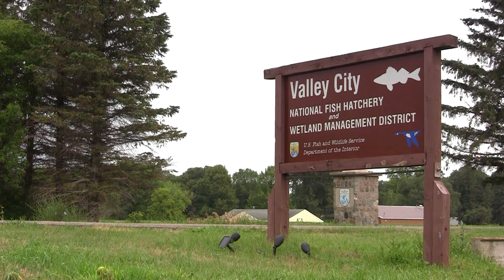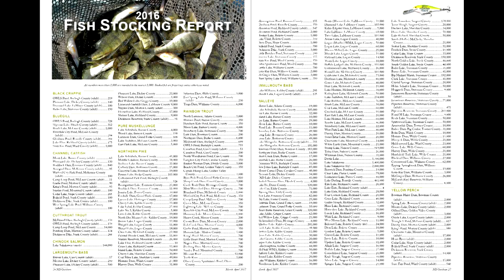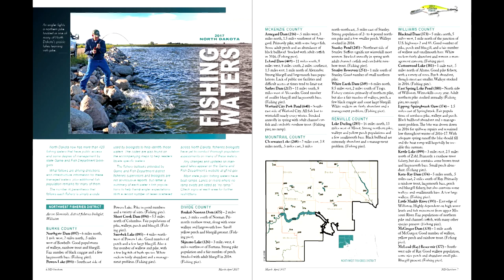Fish Stocking 2017 - NDGNF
Fish stocking is critical for recreational fishing in North Dakota. The North Dakota Game and Fish Department stocked almost 250 lakes last year. Find out more about the stocking program in this week’s webcast with fisheries division chief Greg Power.